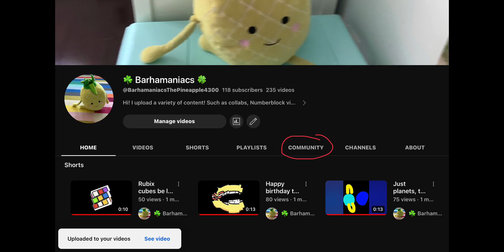I HAVE A COMMUNITY